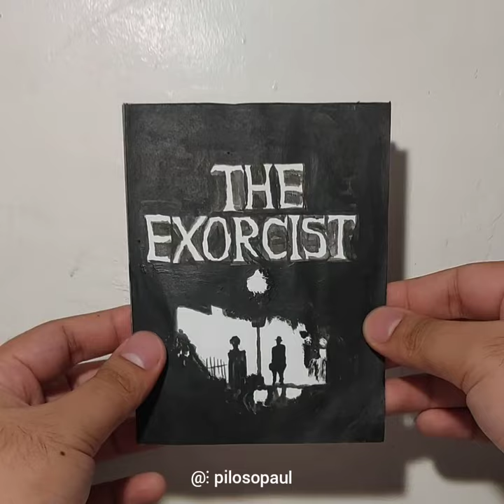The Exorcist [1973] 🤮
This is one of the most complex pop ups that I've made (contains 3 separate mechanisms and it's my first time to make and use a spinning mechanism, I just thought of it out of nowhere, way better than the traditional use of strings looped around a stick)